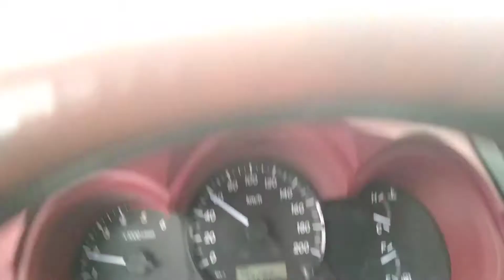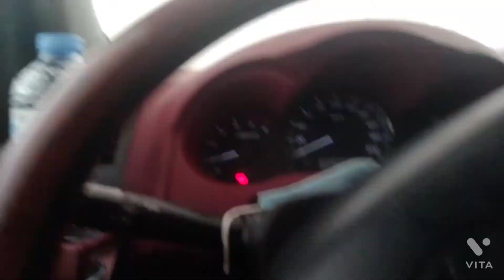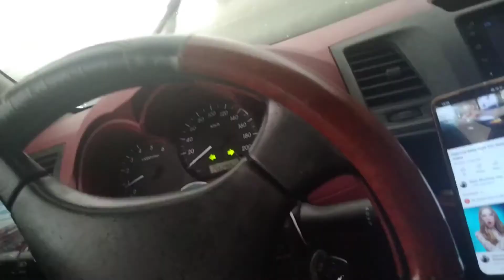heavy running and snowfall All sudha Park Abha saudia arabia